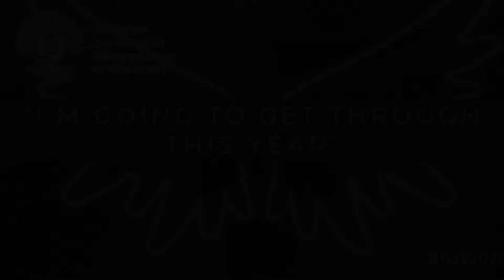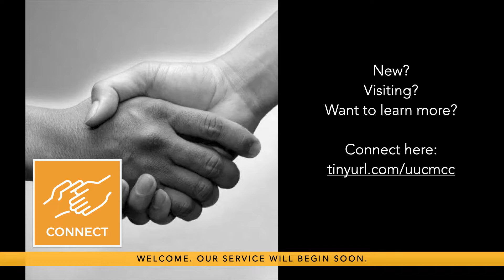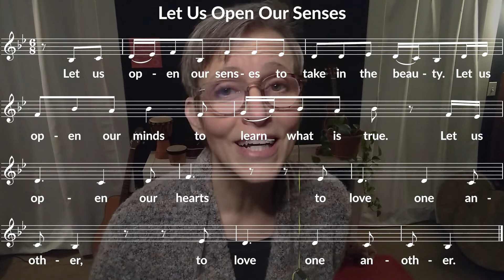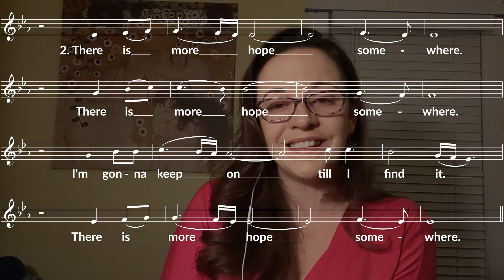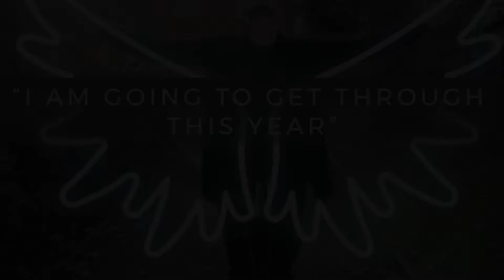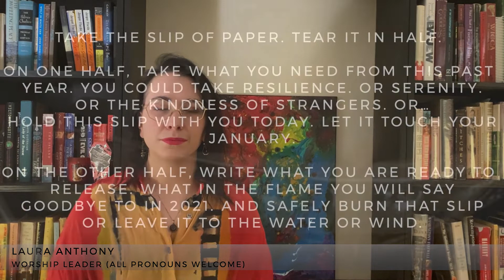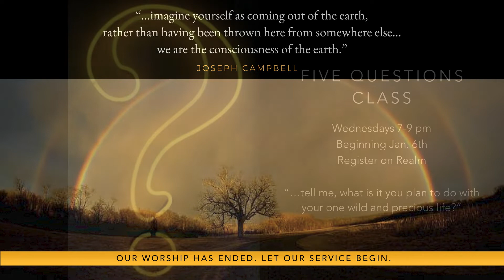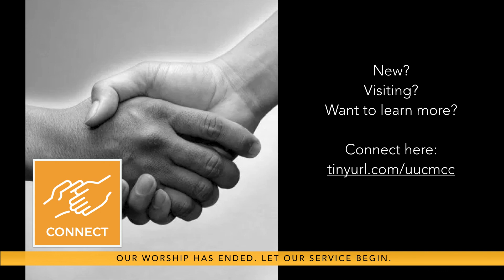UUCM Sunday Service January 3, 2021 I'm Going to Get Through This Year